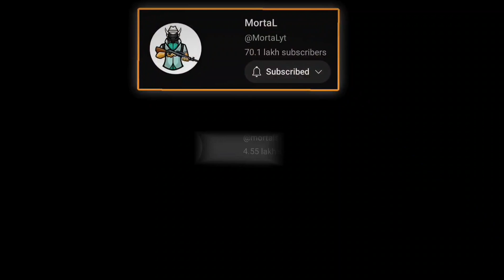Fake Fan Abusing Mortal and Mavi 😡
Credit:- mortal

Tags-
random abusing mortal and mavi
mortal mavi